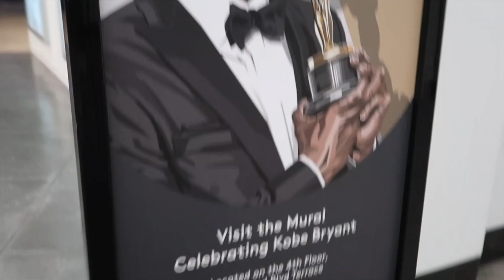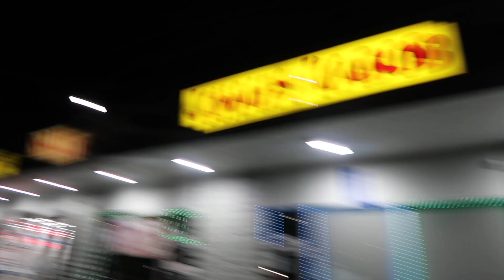Did we just see a ZOMBIE?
VLOG #19

Went around LA and saw a zombie!